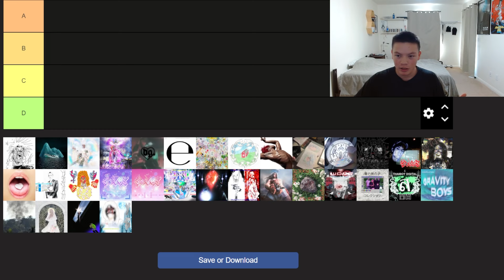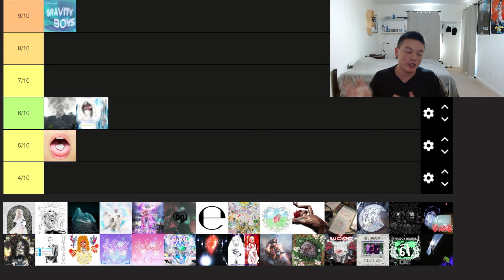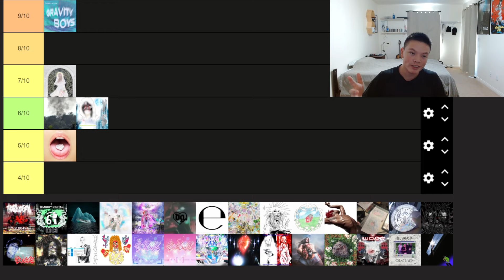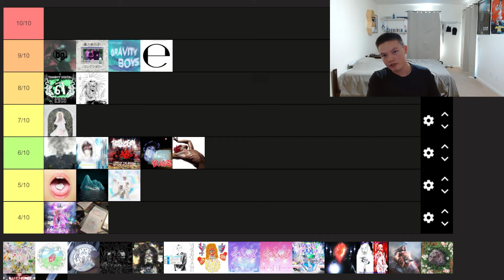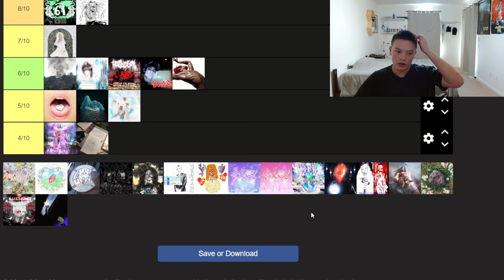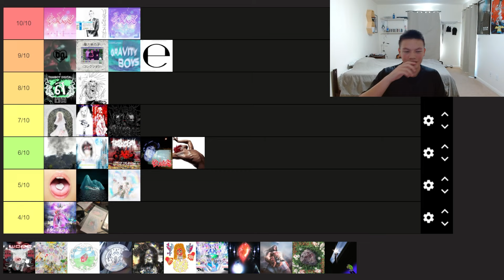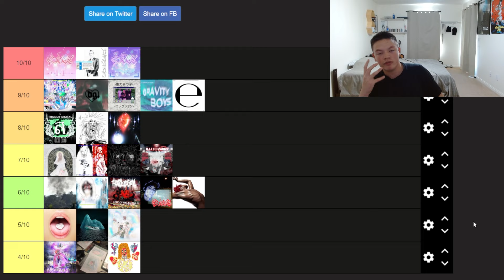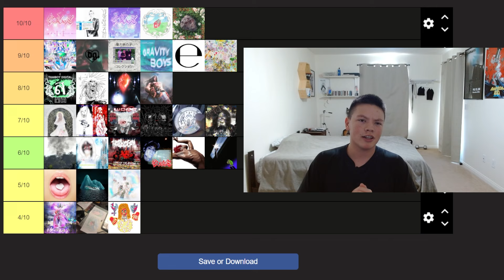Thee Drain Gang Tier list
I'm not a music critic
I love Drain gang so much(my glorious kings Ecco2k,Bladee,and Thaiboy)

All projects mentioned:
GTBSG
D&G
Trash Island
In the Abyss: Music for Weddings
Beauty Sleep
E
PXE
Crest
ส (Tiger)
S.O.S
Lord of the Jewels (Return of the Goon)
Legendary Member
Back 2 Life
Gluee
Gluee II
Eversince
Working on Dying
Red Light
Icedancer
333
Good Luck
Exeter
The Fool
Spiderr
Cold Visions
Bladee City
GTB Bootleg
AvP
Rip Bladee

Summertime Demos